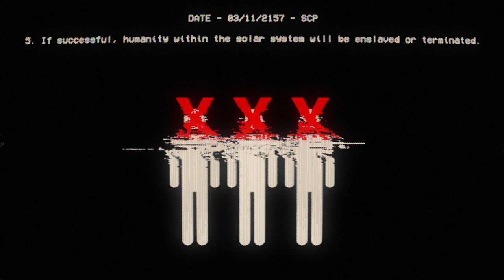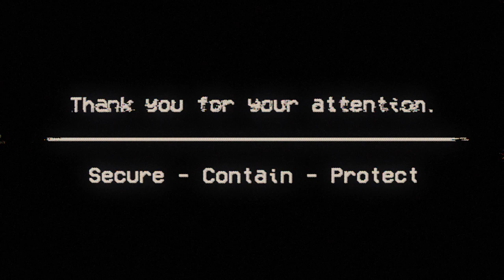THE END OF HISTORY - SCP-3003 EAS Scenario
Based on: "SCP-3003" by Communism Will Win, from the SCP Wiki.